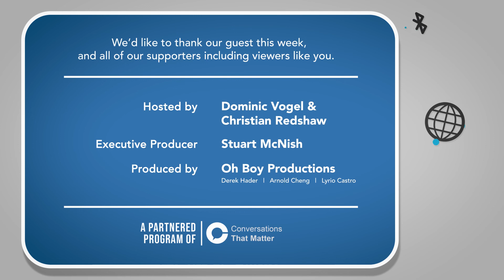Cyber Monday: Insurance industry's most interesting coverage (w/ Derek May, HUB International)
Today's episode of Cyber Monday is about CYBER INSURANCE... the most exciting thing to happen to the insurance industry since Lloyds of London was founded in 1686!

Dominic & Christian speak with Derek May of HUB International about today's biggest cyber threats and the role of cyber insurance in managing your company's cyber risks.

Compared to other insurance categories (property insurance, general liability, errors & omission and directors & officers insurance), cyber is a relatively new category of coverage.It will be interesting to see how cyber insurance evolves over the next few years as cyber attacks and cyber insurance claims become more frequent.

Once your organization has assessed your cyber risks and put proper cyber protections in place, take advantage of the risk transfer options available through cyber insurance policies.

Cyber Monday is a partnered program of Conversations That Matter and produced by Oh Boy Productions.